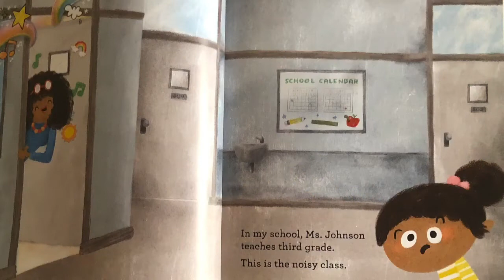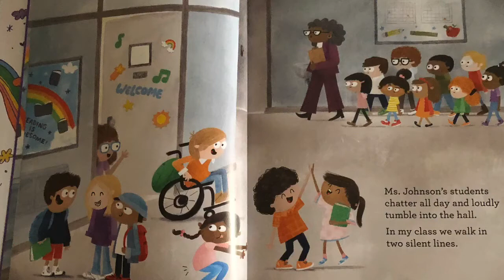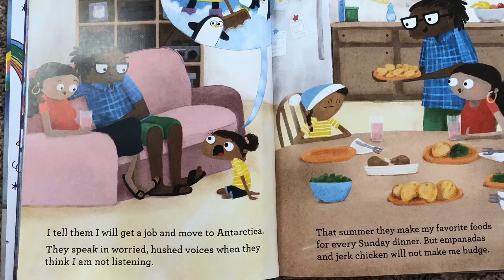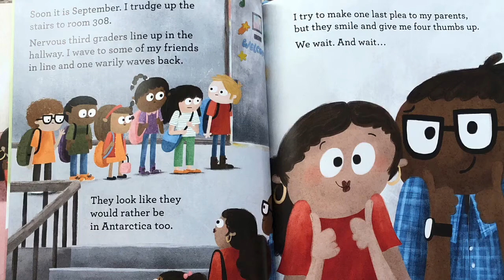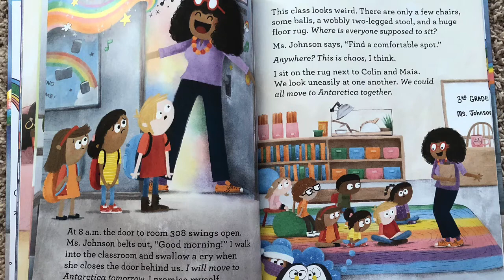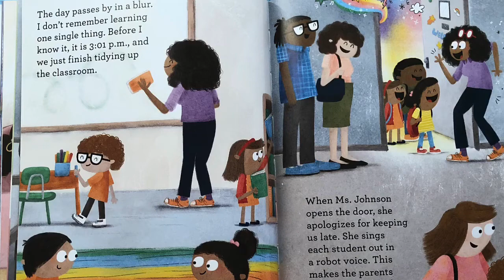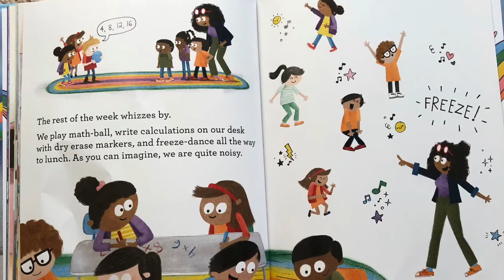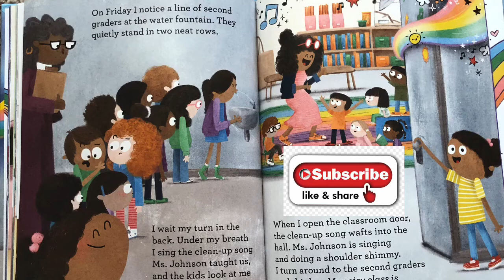Read Aloud Children Books | The Noisy Classroom | by Angela Shante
The first day of school is coming...Everyone in school knows that Ms. Johnson’s class is the noisiest. Even with the door closed, music and chatter can be heard outside in the hall. Now it’s the end of summer, which means going back to school...this time to the noisy classroom!
Happy Reading Stories!